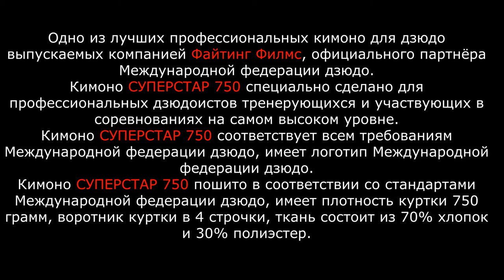Кимоно для ДЗЮДО | Fighting Films SUPERSTAR 750 IJF APPROVED | Супер цена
Пожалуй лучшее кимоно дзюдо для профессиональных дзюдоистов. Одобрено Международной федерацией дзюдо. Имеет нашивку логотип Международной федерации дзюдо.
Гарантия качества.
Официальный поставщик кимоно для дзюдо Fighting Films в России.
FIGHTING FILMS SUPERSTAR 750 IJF APPROVED по СУПЕР ЦЕНЕ!
Характеристики кимоно Файтинг Филмс Суперстар 750:
Плотность ткани куртки - 750 гр.
Воротник 4 строчки.
Хлопок 70%
Полиэстер 30%
Комплект: куртка + штаны + ранец для переноски кимоно!
Так же в наличии имеются пояса чёрные с лицензионной нашивкой IJF Approved.